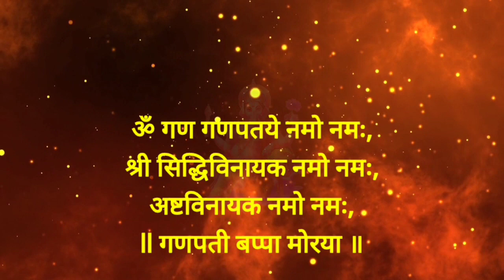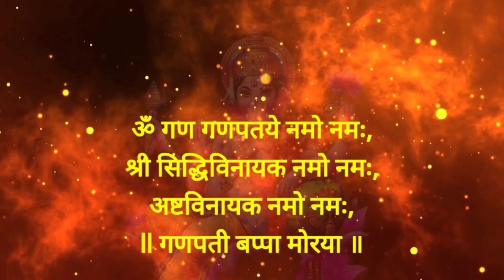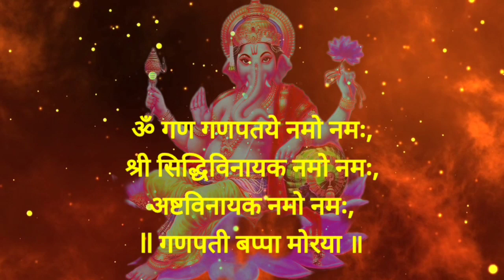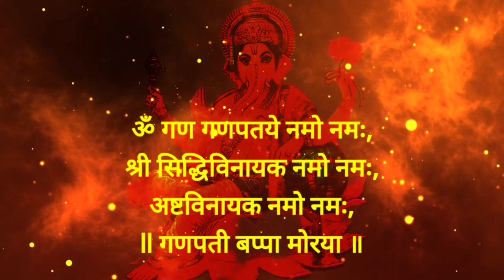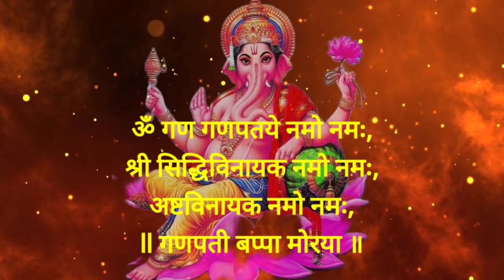Shri Gan Ganpataye इस मंत्र के जाप से मन को शांति मिलती है और यादाश्त ठीक रखने में मदद मिलती है।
Shri Ganesh mahamantra 108 Time |

Ganesh mahamantra 108 times
Ganesh mantra in Sanskrit
Ganesh mantra lyrics
Mahamantra
Shri Ganesh mantra
om gan ganpataye namah lyrics
om gan ganpataye namah in sanskrit
Ganesha mahamantra

|| मंत्र ||